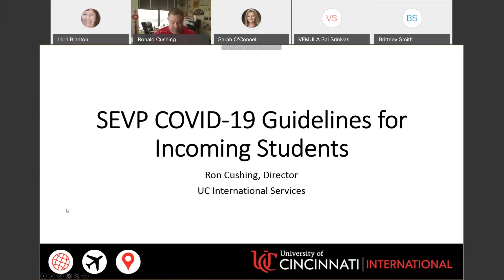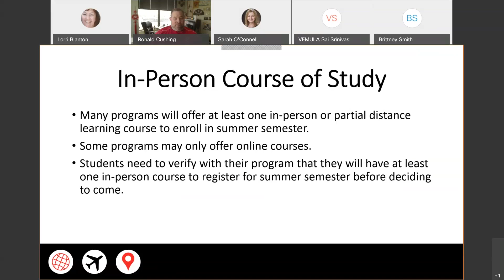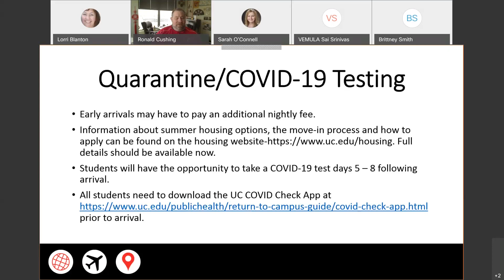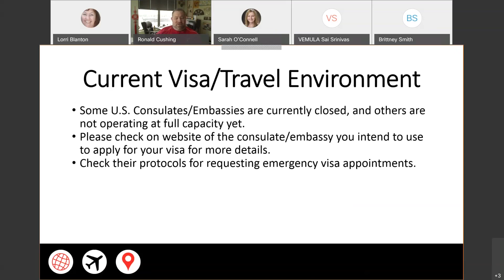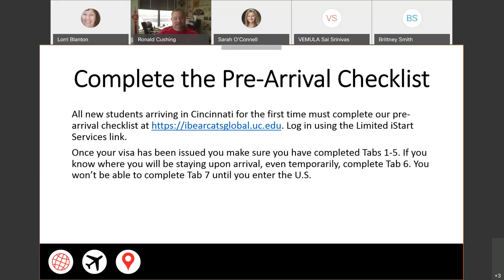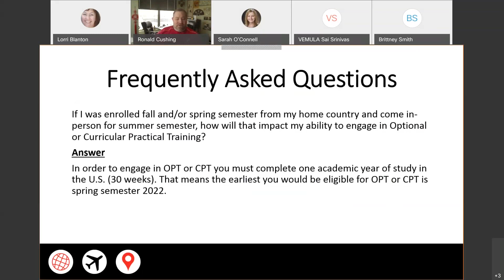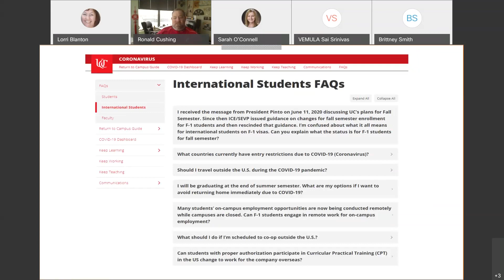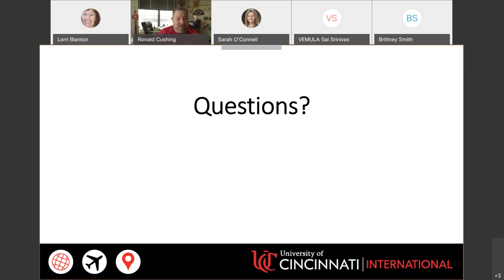Summer 2021 New International Students Pre-Arrival Webinar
Director of UC International Services Ron Cushing discusses the pre-arrival process for new incoming international students at the University of Cincinnati. This advice is only for student arriving in Summer 2021.